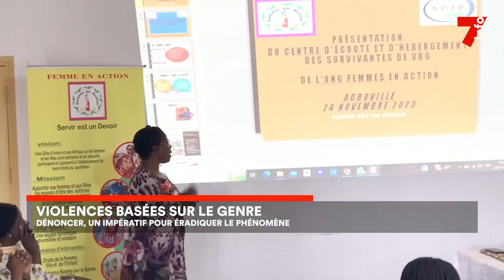Violences basées sur le genre : dénoncer pour éradiquer le phénomène